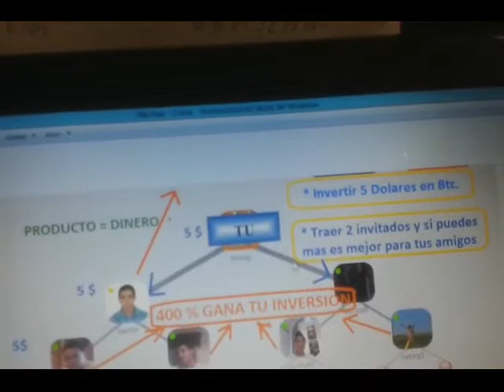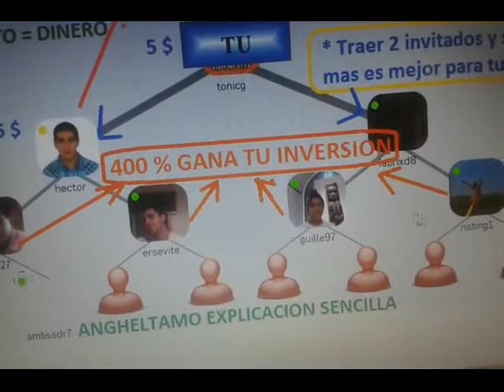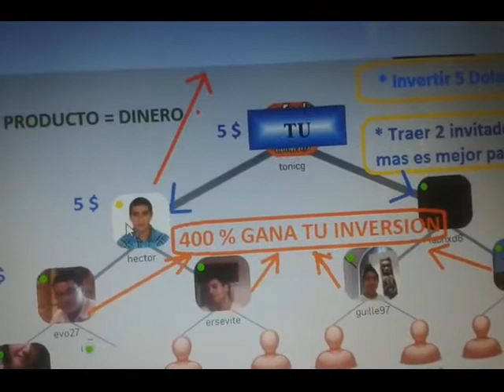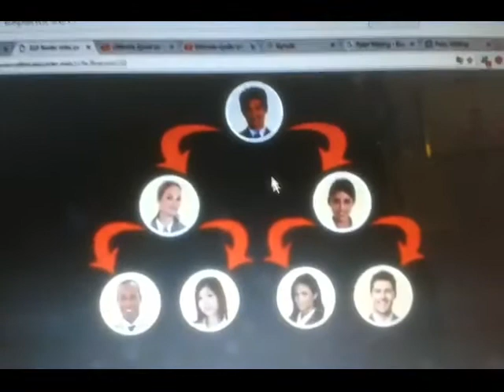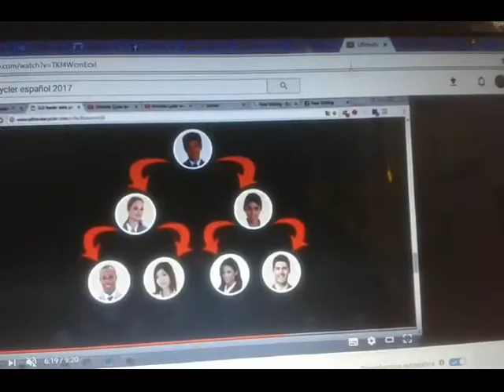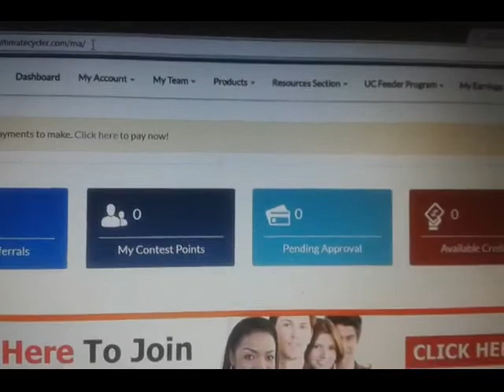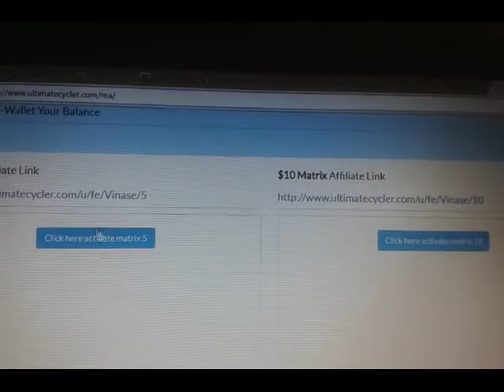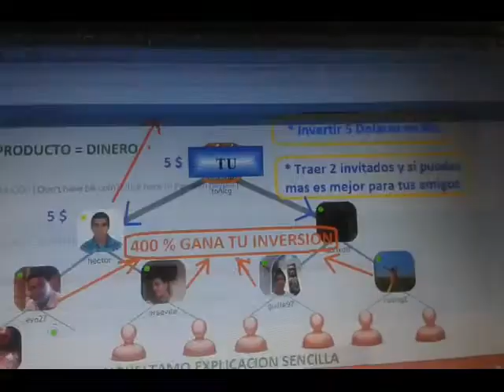GANAR, GANAR, A GANAR dolares Bitcoins SISTEMA SUPERIOR A FOREX CRYTOMONEDAS. MUY FACIL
UN SISTEMA PERFECTO, para GANAR y GANAR DINERO infinitamente DE POR VIDA... PROBADO LÓGICA Y MATEMÁTICAMENTE... ES UNA mejora sustancial a cualquier sistema económico actual,, es superior A CUALQUIER COMERCIO TERRENAL... con este innovador sistema TENDREMOS YA ASEGURADO NUESTRO FUTURO Y VIVIENDO TODO EL MUNDO COMO REYES... ACA UNA BREVE EXPLICACIÓN para que TU MISMO ANALICES, SAQUES CONCLUSIONES E INVIERTAS SIN TABUS O malas interpretaciones.. quiero ser lo mas transparente franco y sincero contigo.. por que es la clave para seguir desarrollando monetariamente... dirección DE LA WEB DE INVERSIONES
EN NUESTRO BLOG..TODOS LOS SOCIOS PUEDEN DEJAR SU LINK indicando el plan de 5 o 10$  ..
 ARRIBA COLOCQUE MI LINK DE REF.. ya que algunas personas no desean demorar mas y le quieren hacer en seguida.. Y LA VENTAJA ES QUE LOS NUEVOS INVITADOS VAN llenando los espacios de toda la red nuestra..